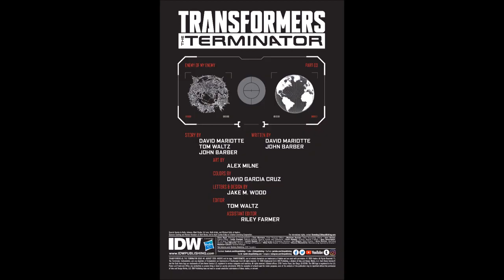Transformers vs Terminator #3 review forbidden door comics part 3